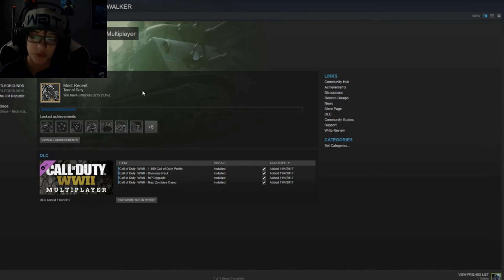COD WW2| Prop Hunt| GOD TEIR HIDING SPOTS!!!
Hope y'all like this cod prop hunt! I am going to start editing more videos now that I have an editing software. Always remember to FORCE PUSH that LIKE BUTTON!